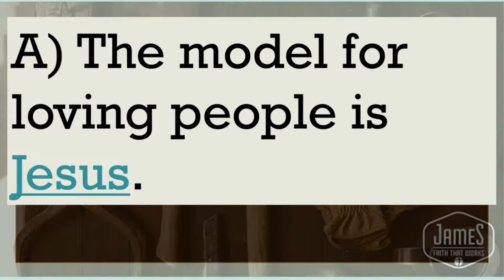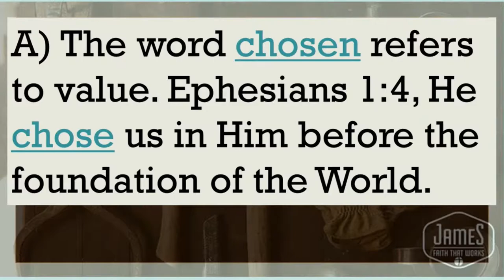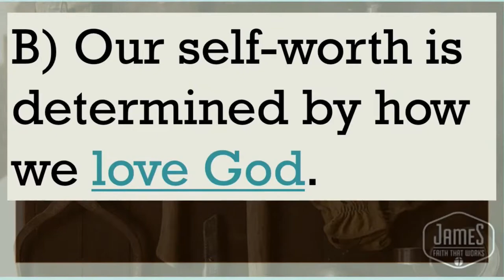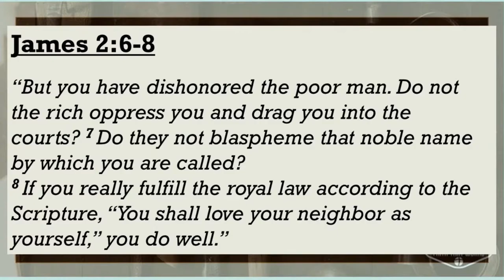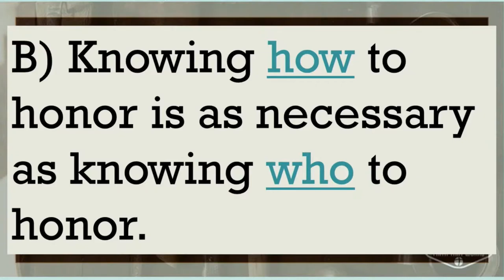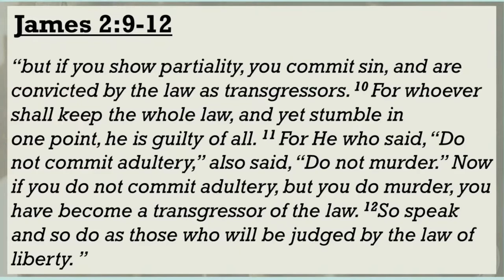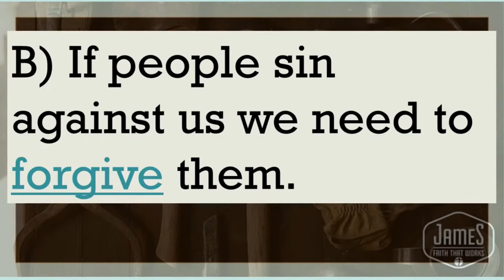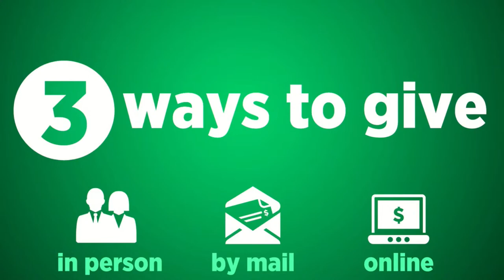9:15 Blended Service